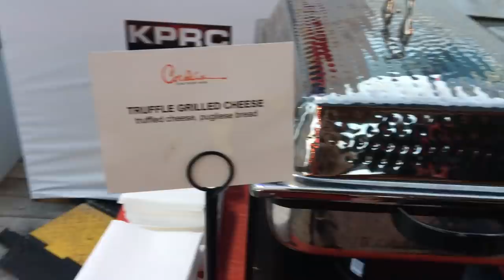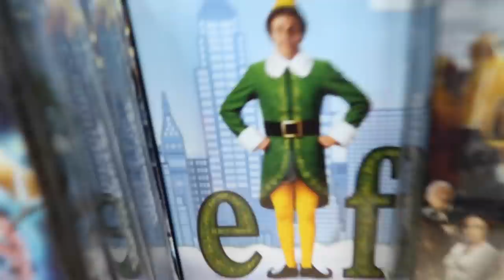CHRISTMAS PARTY PREP! Ice skating, Shopping, Vlogging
Christmas party prep vlog! I love Christmas! This week I got to go ice skating with my sisters and dad, I got to shop for a party outfit with Lily for Girl Talk taste the new Christmas Starbucks drink and shop, make and decorate for my Christmas party!